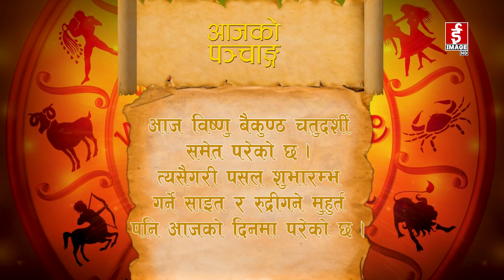आजको राशिफल - 2078 - 08 - 01